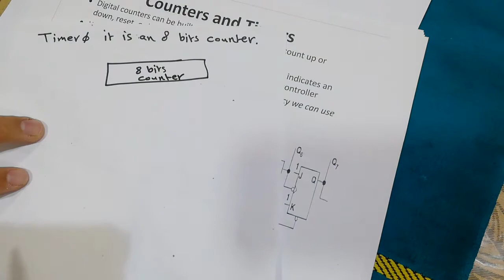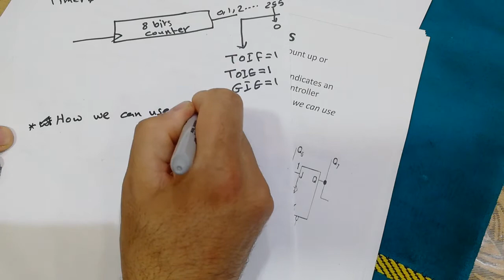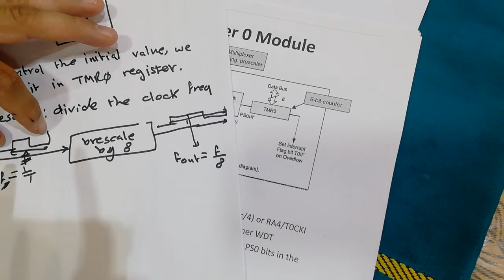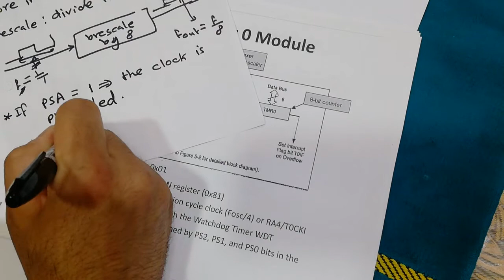Chapter 6 V6, Embedded Systems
Embedded Systems, Chapter 6, part 6